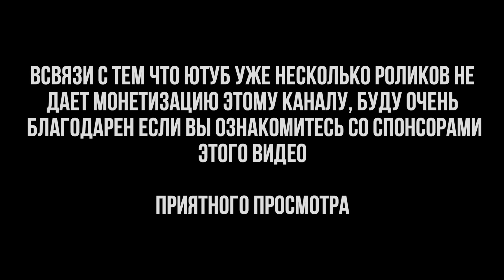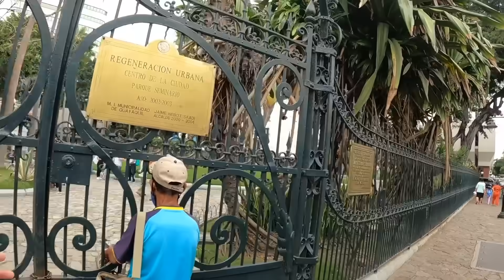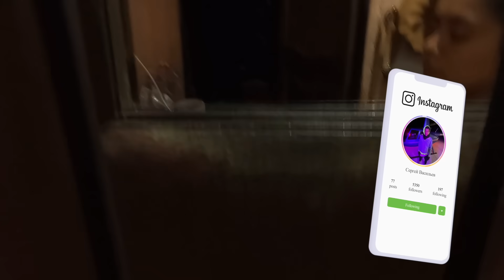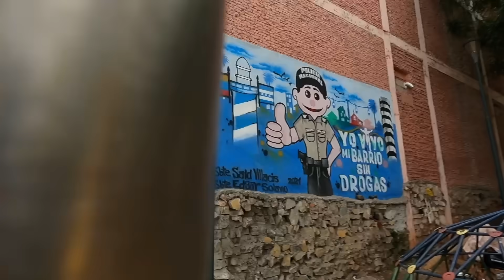Ищу девочек в самом опасном городе Эквадора 🇪🇨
Настало время исполнить главное желание зрителей. Сегодня я отправлюсь в самы опасный город Эквадора Гуаякиль. Посмотрю правда ли он такой опасный, а также проверим информацию на счет того что бордели в Эквадоре легальны, попробую местную еду, пообщаемся с местными и изведаем окрестности, посмотрим реакцию на русского в этом городе.

Сбербанк: 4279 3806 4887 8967 (Татьяна Владимировна В.)
Тинкоф: 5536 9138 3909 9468

USD (можно и другие, но лучше USD): CR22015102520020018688

Крипта (в скобках сеть, нужно выбирать такую же)
Usdt, bitcoin, ethereum (bep20):
0xb193a058eb1a32bcb49c514e42bf31b02c7c458f
Ton:
EQAUazlPhsCZpJKuKIJm60RZqc9Mn5dmeQXoZW1R98QsZTu6